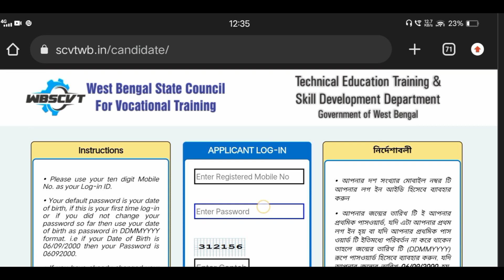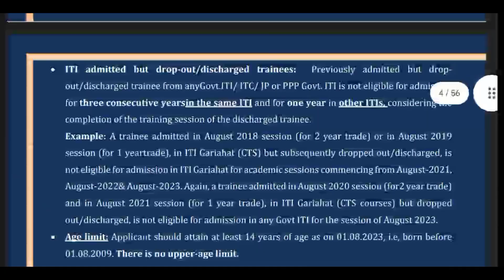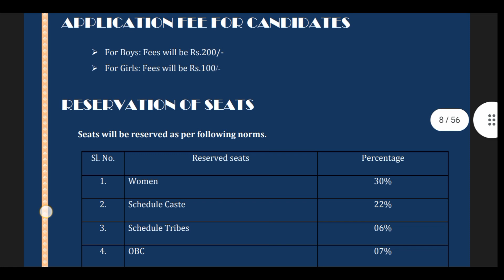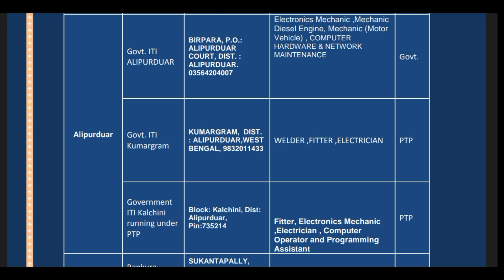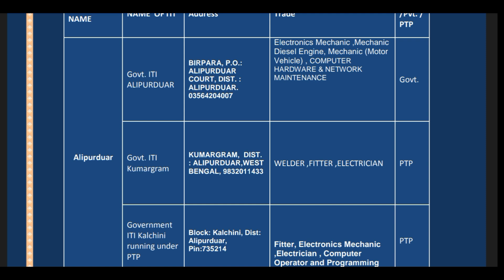iti admission 2024 ।। ২০২৪ এ কবে থেকে অ্যাপ্লাই শুরু হবে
কোন তারিখ থেকে অ্যাপ্লাই শুরু হবে এবং কী কী ডকুমেন্ট লাগবে ,২০২৪ এ যে সমস্ত স্টুডেন্ট মাধ্যমিক দিছো তারা কি অ্যাপ্লাই করতে পারবে বিস্তারিত এই ভিডিও মাধ্যমে তুলে ধরা হয়েছ ।

top 10 iti collage in WB
iti admission 2024
iti admission 2024 west
bengal
iti admission 2024
iti admission 2024 last
date
date
iti admission 2024
iti admission documents
list
iti admission request
number kaise dekhe

iti rank list 2024

iti counciling 2024 west bengal

iti form fill up last date

iti form fill up 2024 west bengal

WB iti choice filling 2024

iti choice filling 2024 date

When ITI result 2024?

iti result 2024 wb

west bengal iti result 2024

ncvt mis

iti counselling 2024 date

iti merit list 2024 west bengal date

iti first counselling list 2021

iti college

wb iti counselling date 2024

iti admission 2024 in kolkata

wbscvt

iti m group trade list

west bengal iti merit list 2024

ITI result 2nd round 2024

ITI 2nd counciling

ITI 2nd counciling list 2024

ITI allotment letter 2024

WB ITI 2nd merit list 2024

ITI 2nd merit list west bengal

ITI 2nd counciling published date

ITI 2nd counciling result date

ITI counciling date

WB ITI 3rd merit list 2024

West Bengal ITI counciling result published date

West Bengal ITI seat allotment 2024

ITI second round counciling date 2024

WBSCVT NOTICE

Hastage :-